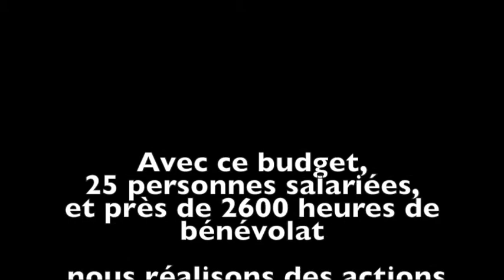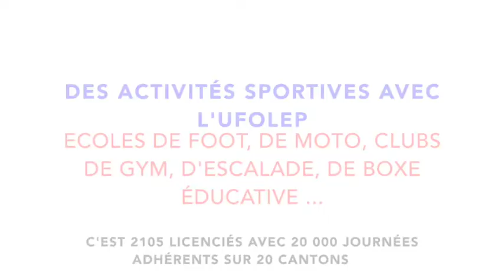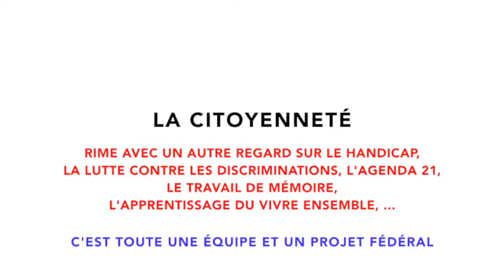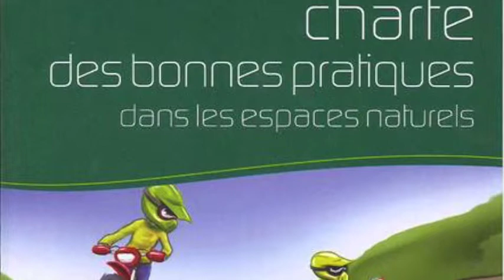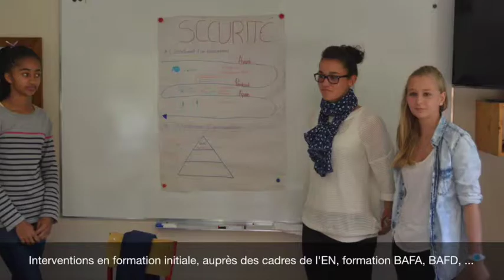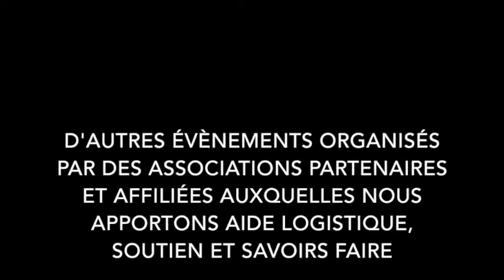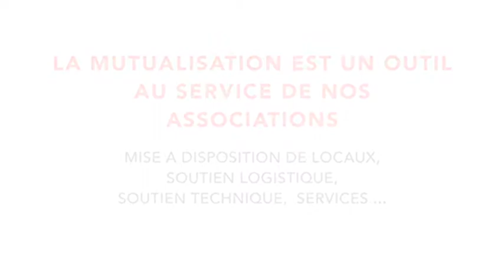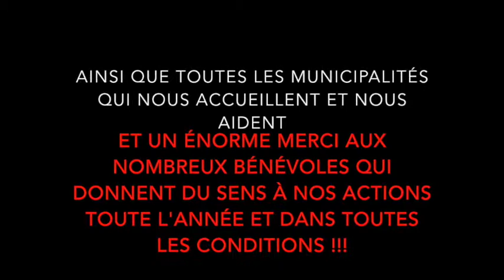Rapport d'activités 2014 de la Ligue de l'enseignement 48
Cette vidéo traite du rapport d'activités 2014 de la Ligue de l'enseignement 48.